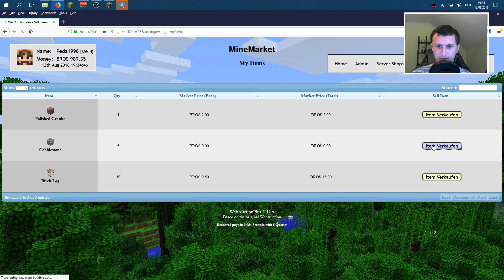Servertutorial mc.buildbros.tk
Hier ein kleines Servertutorial zum Server mc.buildbros.tk.
Viel Spaß :p (morgen eine mit besserer Stimme xD)

IP: mc.buildbros.tk

Hab die Stimme leider nicht besser hinbekommen :(
Mein Mic hatte da leider irgendwas.

Intro: ProleteR - Throw It Back
Outro: ProleteR - Faidherbe square